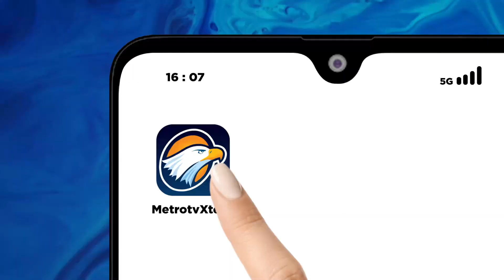Menhan Tegaskan Posisi Indonesia Bebas Aktif & Tidak Memihak Blok Manapun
MetroTV, Menteri Pertahanan Prabowo Subianto menegaskan posisi Indonesia adalah bebas aktif dan tidak memihak blok manapun pernyataan ini disampaikan Prabowo Subianto di sela-sela acara KTT ke-43 ASEAN